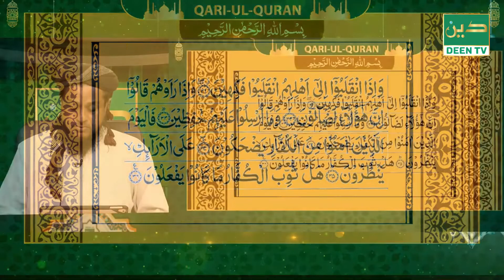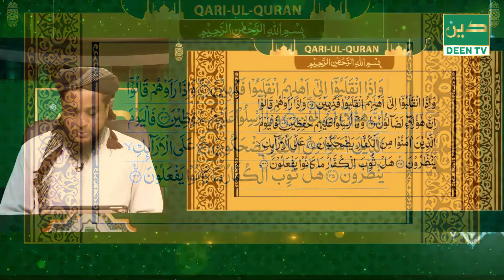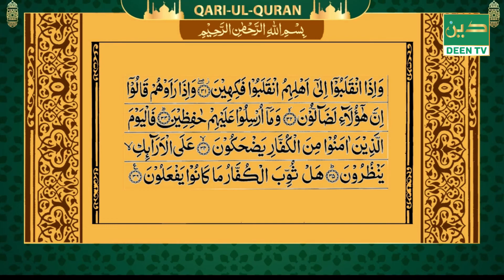QARI UL QURAN । 16062022 । MAWLANA SHOFIK UDDIN ।